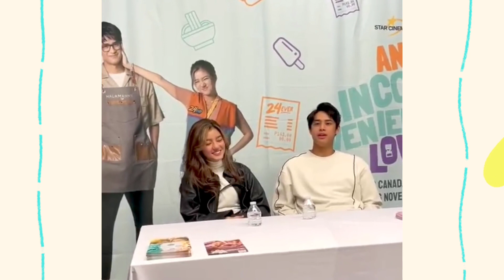Question to DonBelle during Fan meet "sino mas seloso/selosa "